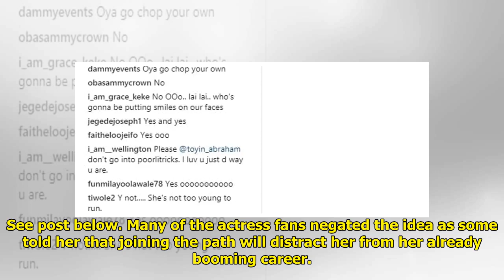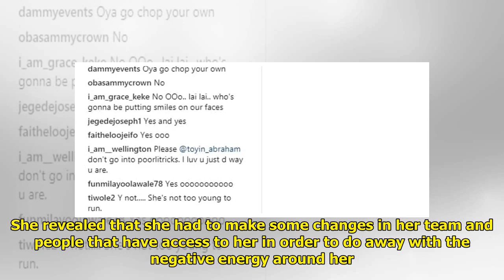Toyin Abraham declares her interest in joining politics, asks her fans for their opinion